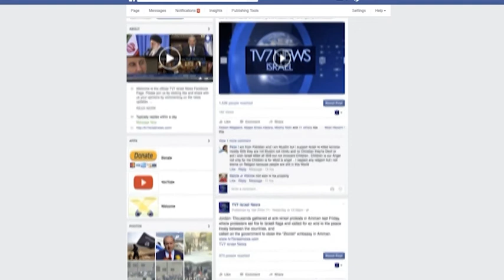TV7 Israel News - 10.5.2017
1) World War Two veterans commemorated in Jerusalem VE Day, the Allied Victory over Nazi Germany, with several hundreds of Jewish veterans of the allied armies parading the streets of the city.
2) Prime Minister Netanyahu welcomes the Chairman of the US Joint Chiefs of Staff, General Joseph Dunford, during which the Israeli leader emphasizes the close relations between Washington and Jerusalem.
3) Despite fierce opposition from Turkey, US President Donald Trump has approved supplying arms to the Kurdish YPG militia, to support an operation to conquer the Syrian city of Raqqa from the Islamic State.